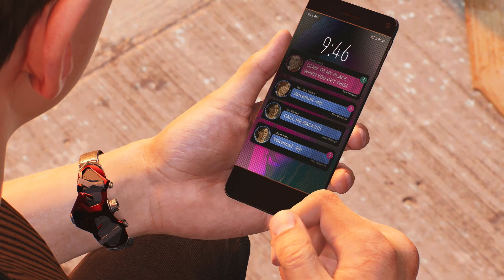Marvel's Spider-Man 2 Wake up Main Mission (Peter vs Everybody)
​ Socials:
 Watch me stream live on twitch: Twitch.tv/AutumnSwag5